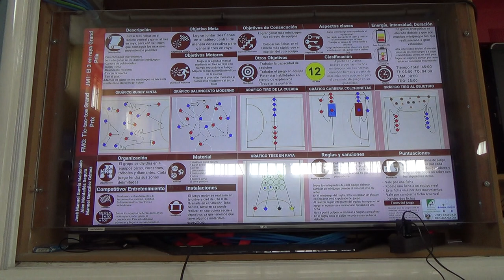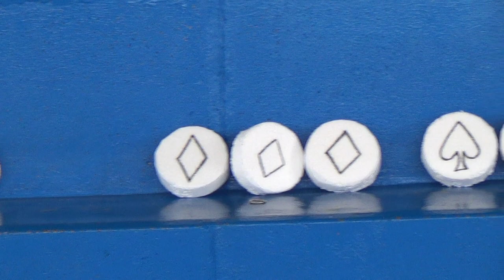El tres en raya Grand Prix 1/2 00305